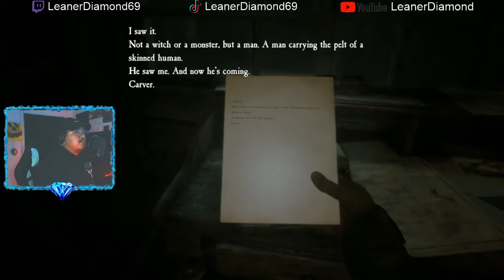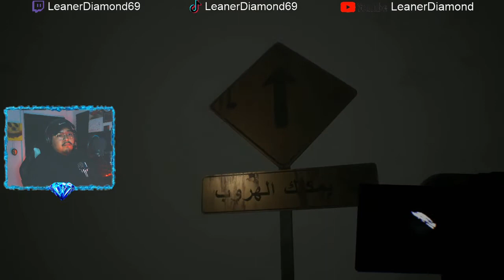I HAD TO CENSOR ON STREAM DUE TO GORE EP 4 Blair Witch